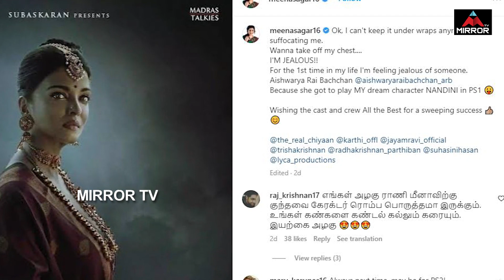Actress Meena About Aishwarya Rai Character | Ponniyin Selvan Movie | Mani Ratnam | Mirror Tv